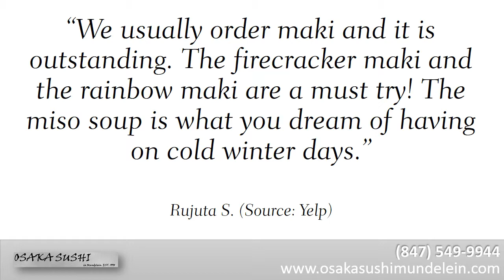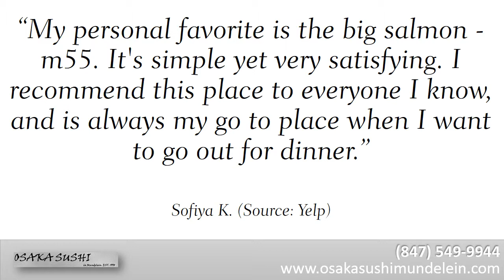Osaka Sushi REVIEWS Mundelein IL Restaurant Reviews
Reviewed: ★★★★★ Osaka Sushi is a top reviewed Restaurant in Mundelein, IL. This video shows some of the excellent reviews and testimonials that have been offered by their happy clients. (Real reviews by real customers)

For more information you can visit them at:

1452 S Butterfield Rd
Mundelein, IL 60060